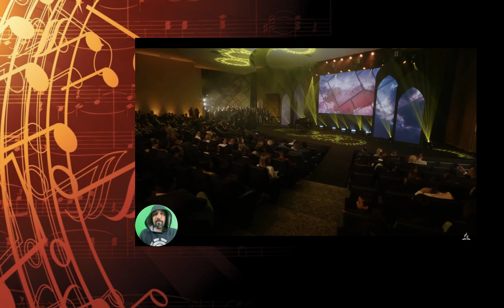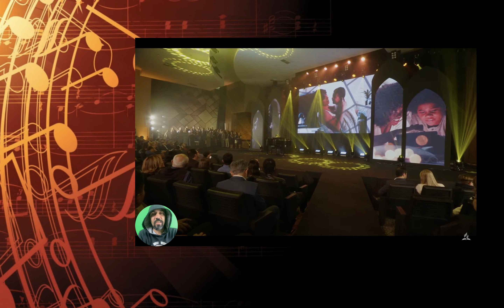Live de Lançamento - Novo Hinário Adventista - REACT: Ezequiel Gomes